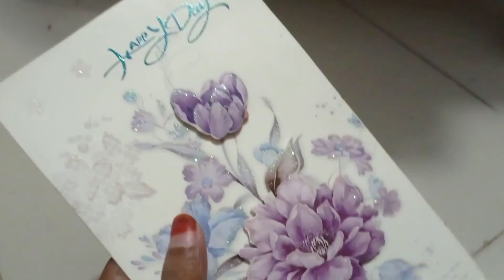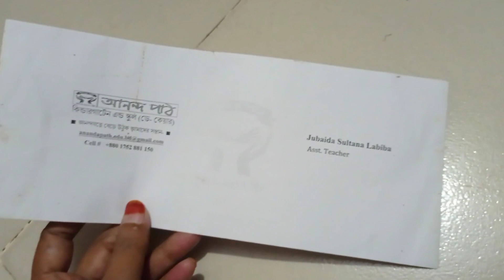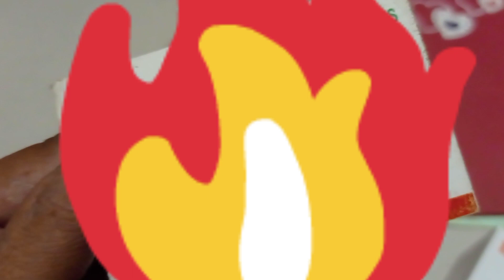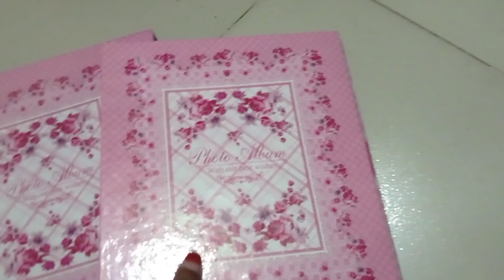আমার গোপন ড্রয়ারের যা যা থাকে🥰 | শখের দাম লাখ টাকা ❤️❤️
গোপন ড্রয়ারের সব ফাঁস করে দিলাম আজ😁😁